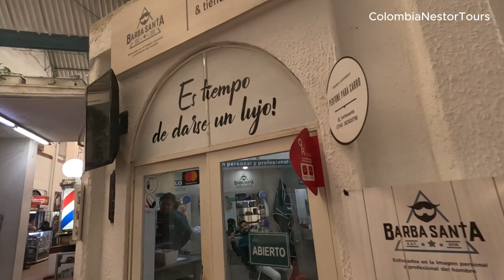Best Barbershop? in Cartagena 🇨🇴 I tested with my hair 😮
Is this the best barbershop in Cartagena, Colombia? I will cut my hair to show it to you.
BarbaSanta is my favorite barbershop in my city and I come here every time I need a haircut.
Let me show it to you as my hairdresser Anthony cuts my hair very short and sharp.
If you would like more information about where to go to have a haircut in Cartagena come to BarbaSanta located in the Cewntro Comercial Getsemaní, right in hte heart of the city.
Produced and edited by Stephanía Meléndez Giraldo
Directed and hosted by Néstor Meléndez Soler

00:00 Introduction
01:38 Let´s go
05:59 Zero razor
11:09 Location
16:14 Hair out of me
21:23 Que chimba ser un man
24:23 Show biz
27:39 Detailing
29:43 Final touches
33:51 Shampooing
38:17 wax
40:12 Bye